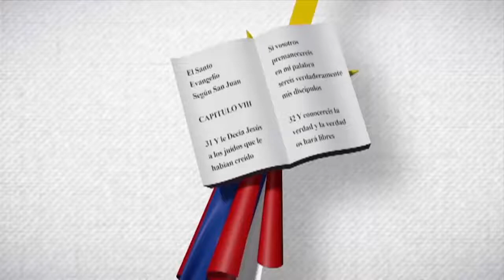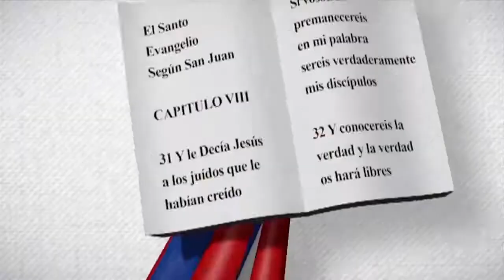Miguelina Ureña Núñez | Edith Febles